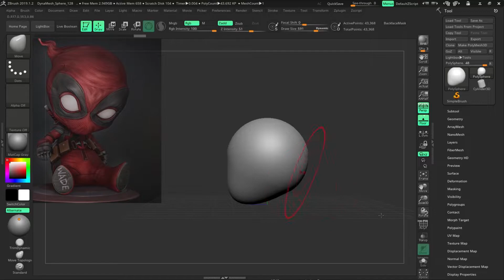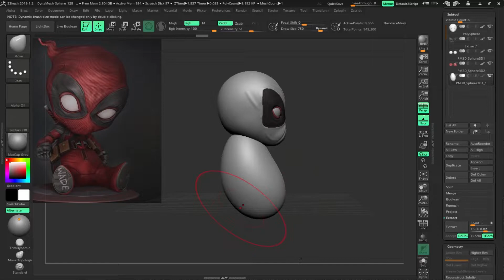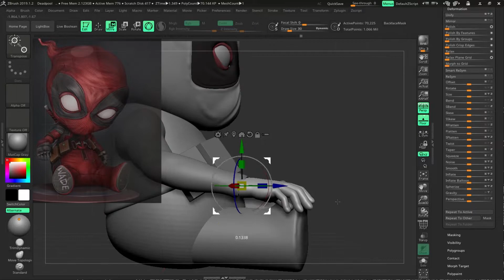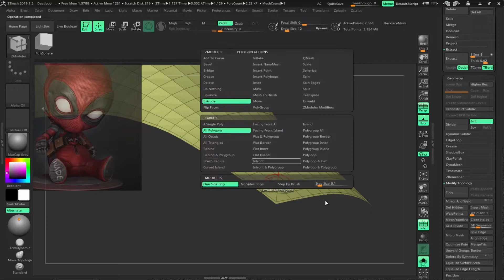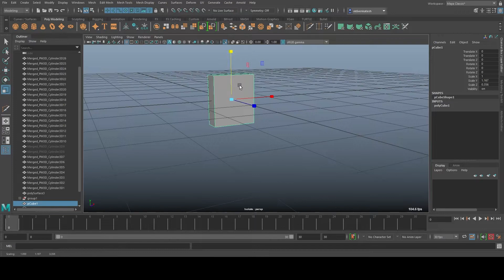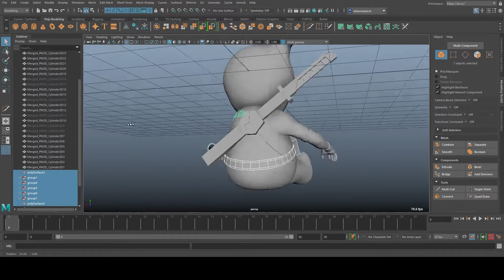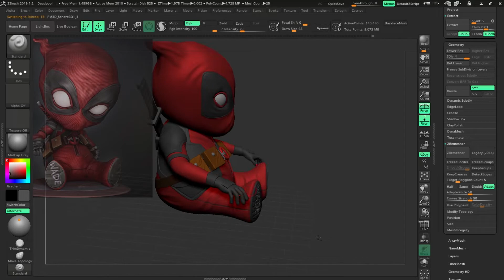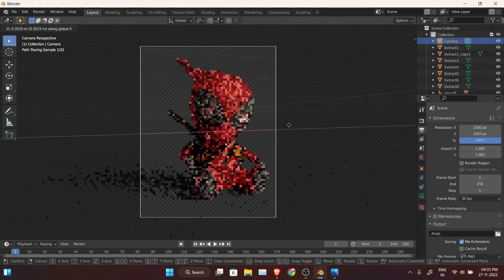Zbrush | Timelapse | Deadpool | Funkopop | Sculpting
Stylized Funko pop-style Deadpool artwork made using Zbrush, Blender and photoshop